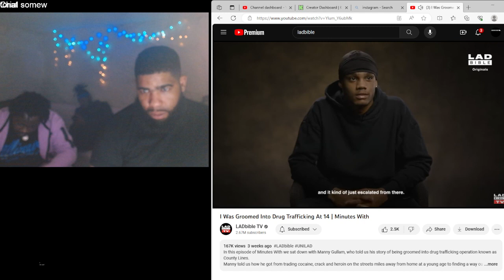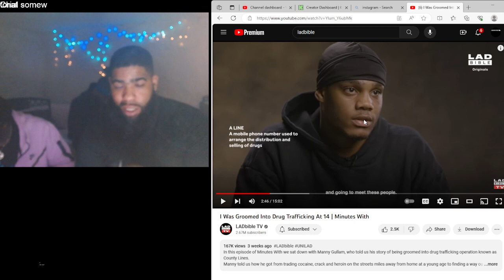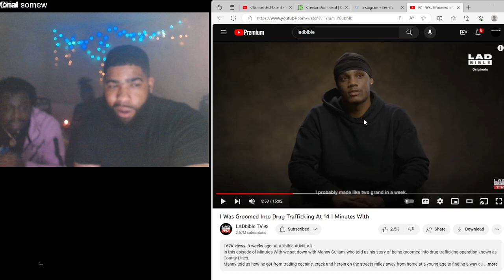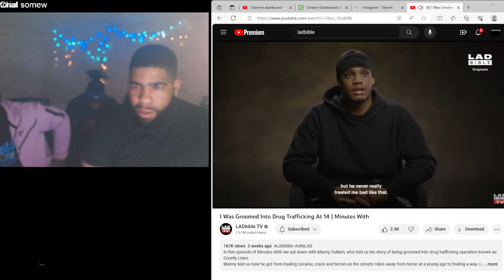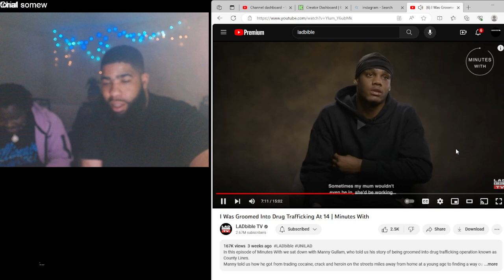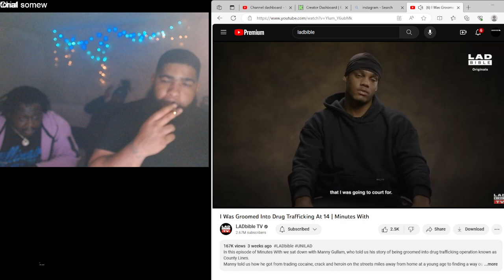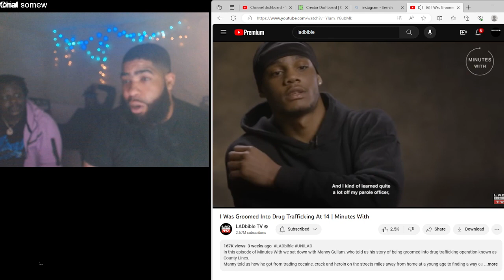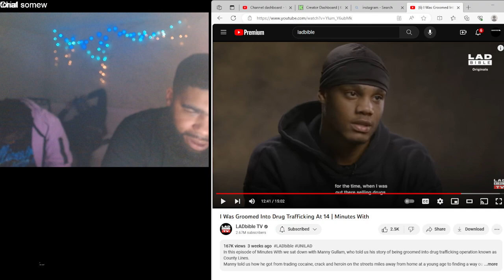I Was Groomed into Drug Trafficking At 14 |Reaction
Follow us on kick send ya request on there we live for hrs at a time kicks a free app pull up good vibes only

Instagram dollasignsos follow